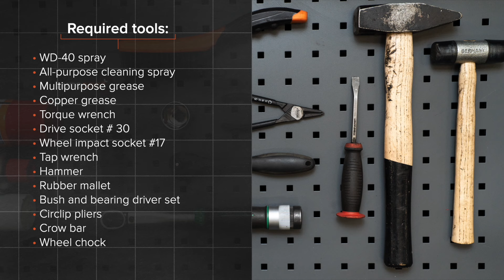Comment remplacer un roulement de roue arrière sur RENAULT CLIO 3 [TUTORIEL AUTODOC]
Comment remplacer un roulement de roue arrière sur RENAULT CLIO 3 (BR0/1, CR0/1) 1.5 3/5 portes 2005–2012 [TUTORIEL AUTODOC]

Les roulement de roue sur RENAULT Modus / Grand Modus (F, JP) (09.2004–...) / RENAULT Clio III Van (SB_, SR_) (06.2005–12.2014) / RENAULT Clio III Grandtour (02.2008–...) / RENAULT Kangoo II Express (FW) (02.2008–...) / RENAULT Megane III Coupe (DZ) (11.2008–...) doivent être remplacées en suivant la même procédure, de manière générale. Cependant, il peut y avoir de légères différences en raison des spécificités de la conception de chaque

Tous les vidéos et tutos pdf sur le remplacement de pièces sur une RENAULT CLIO 3 : téléchargement et visionnage sur l'AUTODOC CLUB

0:00 — RENAULT CLIO 3 – roulement de roue: tutoriel de remplacement étape par étape
0:22 — Dévissez les boulons de la roue.
1:00 — Dévissez l'écrou de l'axe de moyeu de roue.
1:57 — Faites sortir le palier du moyeu de roue.
2:53 — Insérez à la presse le nouveau roulement de moyeu de roue dans le tambour de frein.
4:12 — Serrez le moyeu.
4:29 — Installez le bouchon de protection du moyeu de roue.